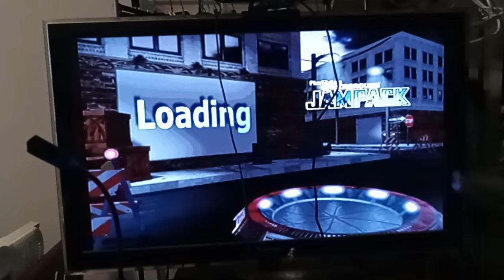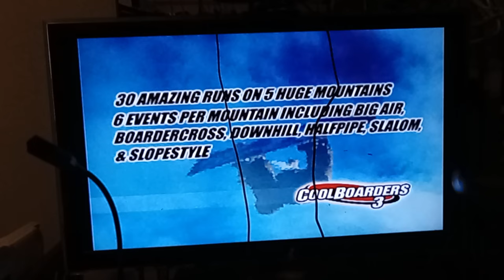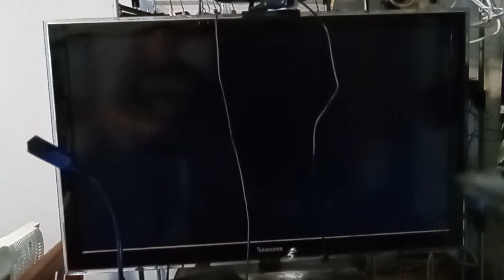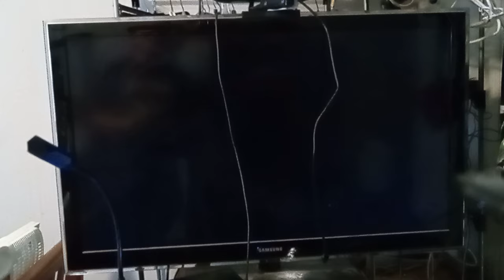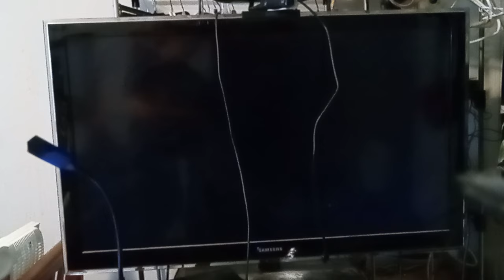JamPack Winter '98 Part 5: COOLBOARDERS 3 IS SO TOUGH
In Part 5 of JamPack Winter '98, we tackle the challenging Coolboarders 3! Watch as we attempt to conquer the slopes in this epic snowboarding game.

T-Rav337,
T-Rav337's Videos,
JamPack Winter '98 Part 5: THE VAULT - COOLBOARDERS 3

0:00 Introduction
0:11 Coolboarders 3
18:29 Outro